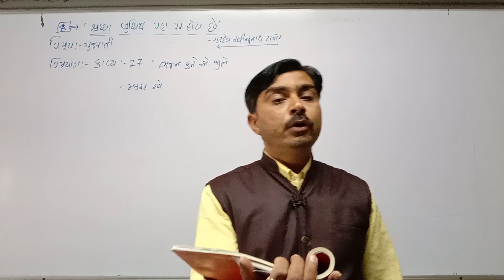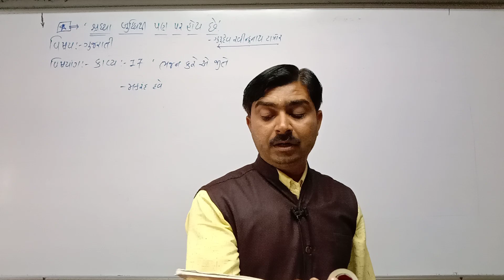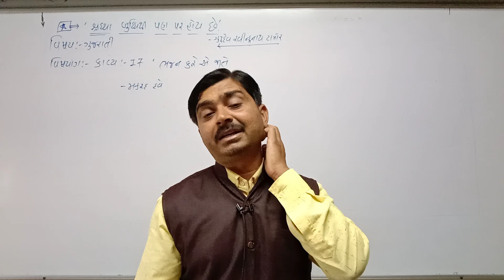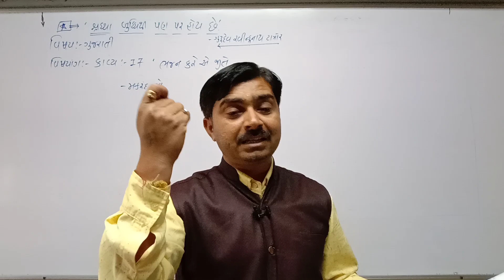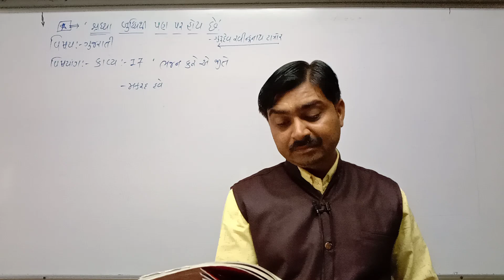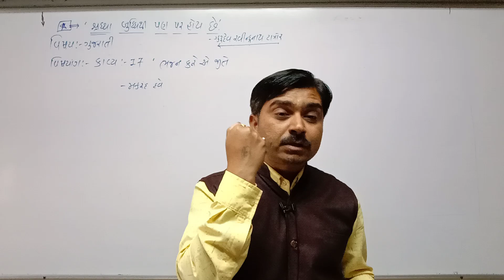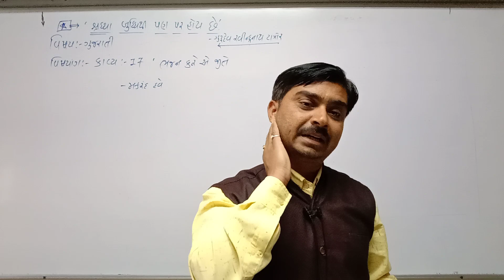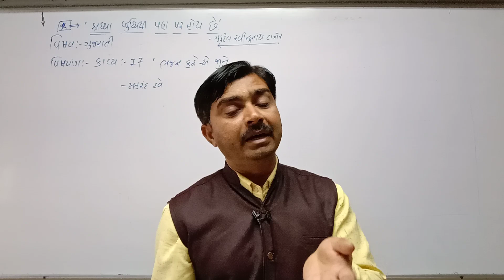STD 11 comm guj med gujarati poem 17 p1